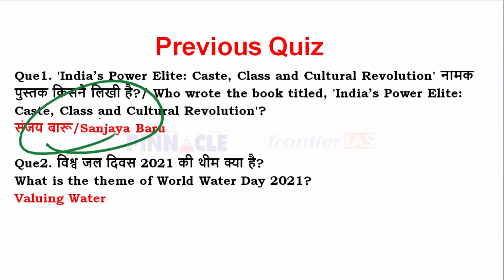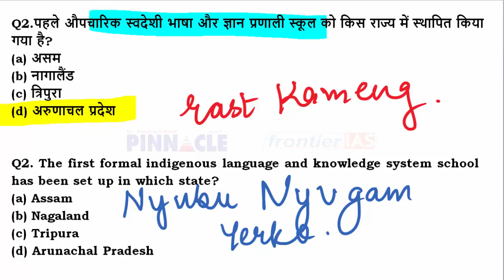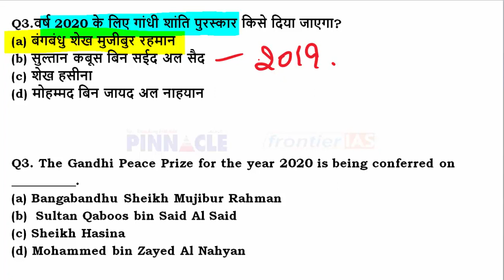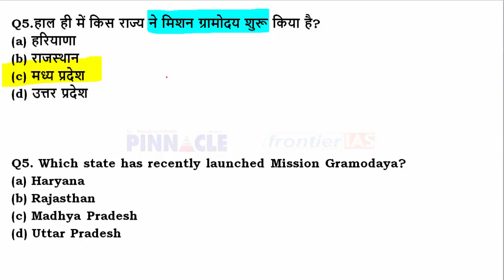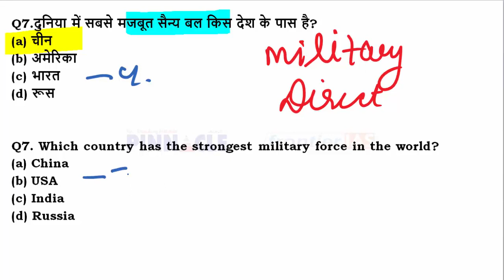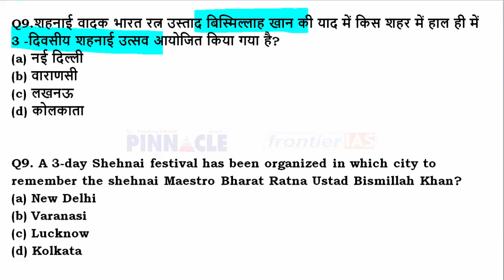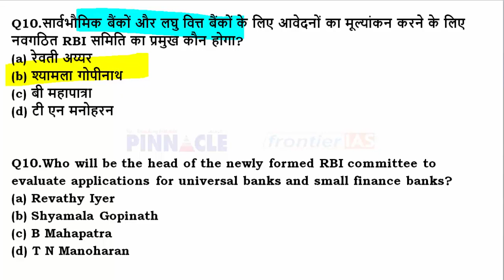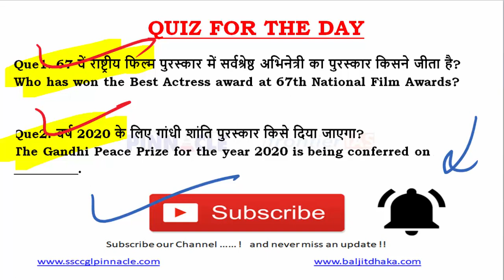24th March 2021 hindi current affairs | daily current affairs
Join HCS 2020 New online Batch for HCS starting from 23rd March 2021,